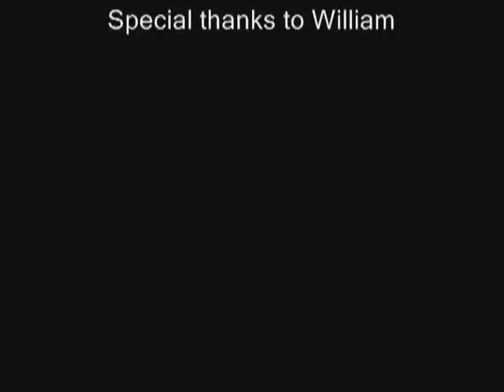dog gives birth to puppy